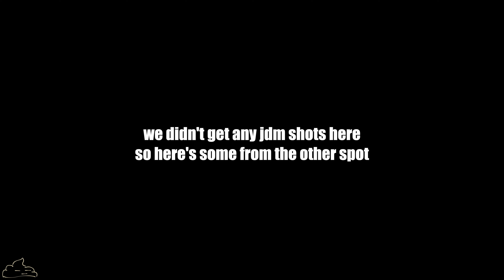Rice Spec Driving to the Great Park Part 2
◾ Follow! @Dimatis